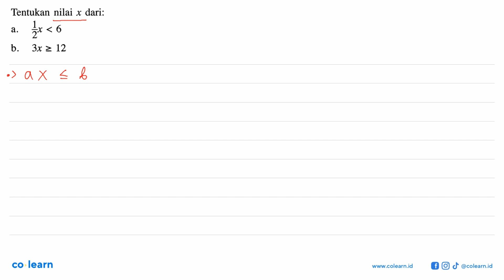Tentukan nilai x dari: Zx &lt; 6 a 3x &gt; 12 b.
Topik atau Materi: Pertidaksamaan Linear Satu Variabel - Persamaan dan Pertidaksamaan Linear Satu Variabel Wajib - Aljabar - Matematika Kelas 10 SMA - K-2006

00:00 : Bedah Soal
01:00 : Konsep, rumus dan pengertian Pertidaksamaan Linear Satu Variabel
01:18 : Langkah penyelesaian soal
02:10 : Jawaban akhir
02:40 : Penutup